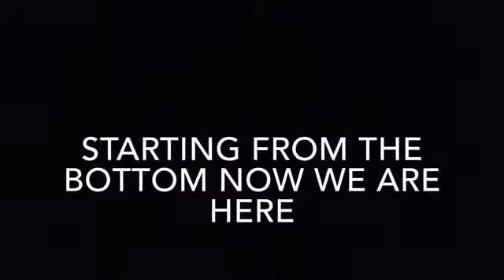Water bottle flipping challenge